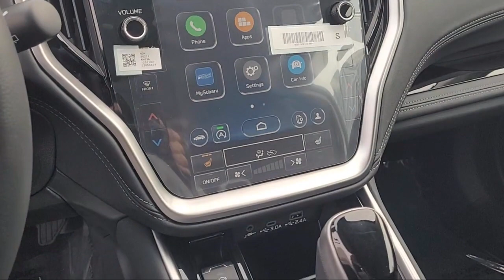2024 Subaru Outback Walnut Creek Berkeley Oakland Fairfield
2024 Subaru Outback Stock Number: R3163618 Vin:4S4BTANC0R3163618.